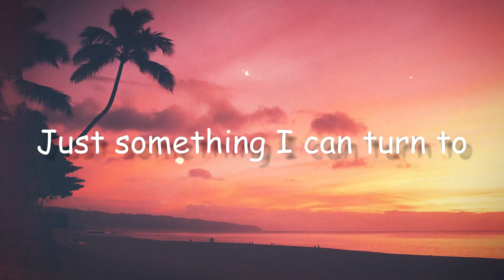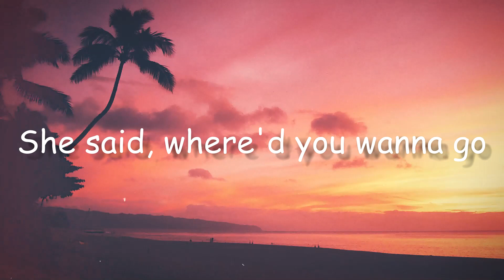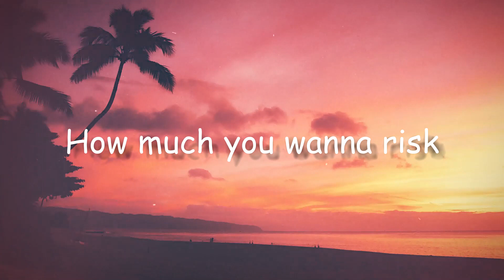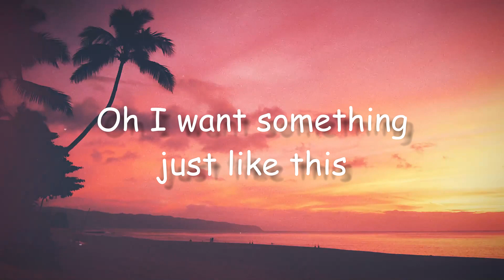Something Just Like This - The Chainsmokers,Coldplay(Lyrics Video)🎵